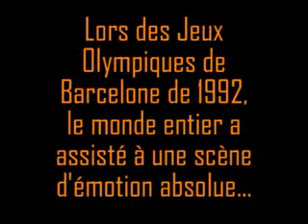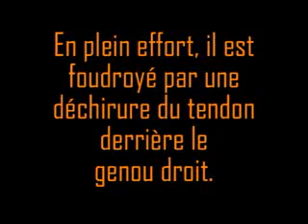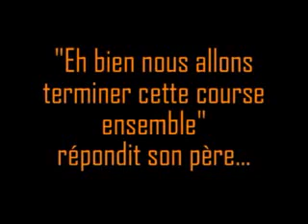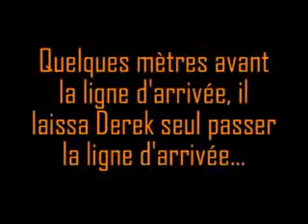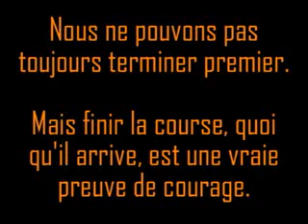Leçon de vie : la volonté de terminer malgré l'immense douleur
Derek Redmond était le favori lors du 400m pendant les JO de 1982. A quelque 250m de l'arrivée, la compétition tourne au cauchemar. Mais la suite de l'histoire est incroyable.